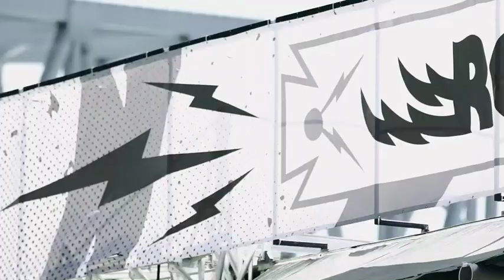Korg USA is proud to Support The Music Experience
The Music Experience helps our brands emotionally engage with end users at the biggest music festivals in the country